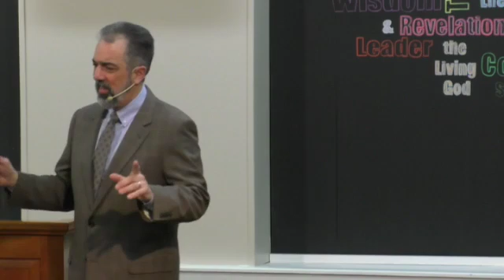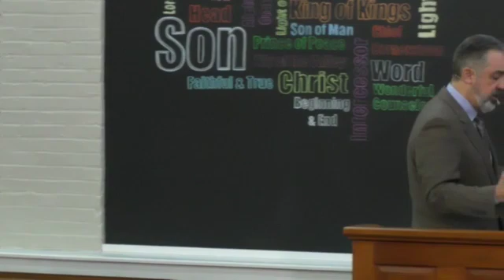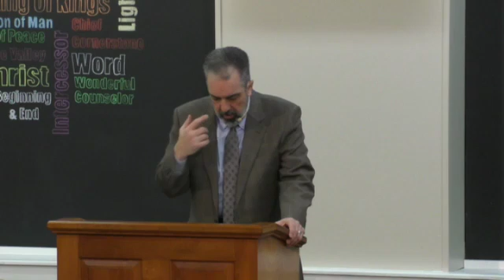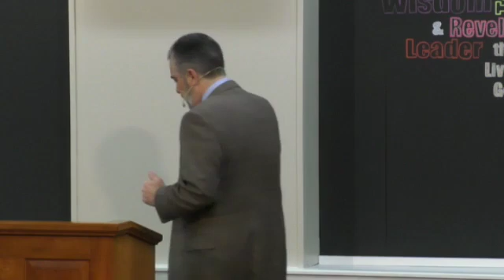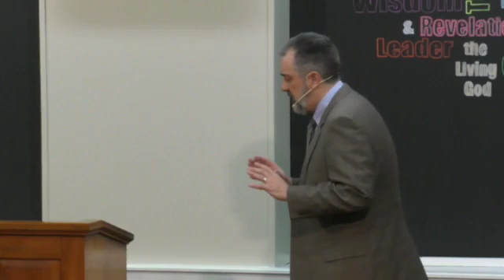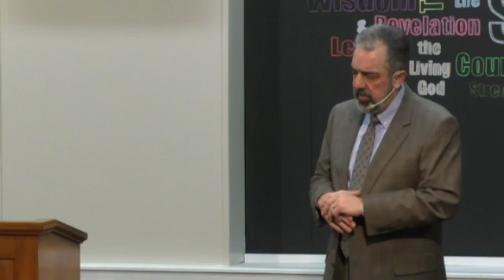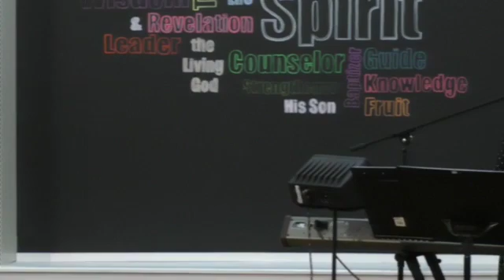ALL: He Is - January 13, 2019